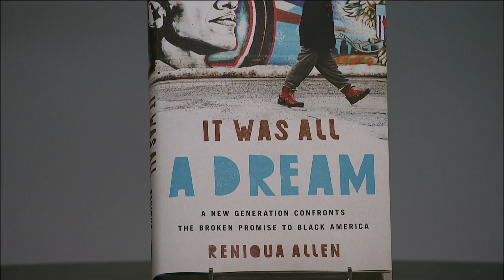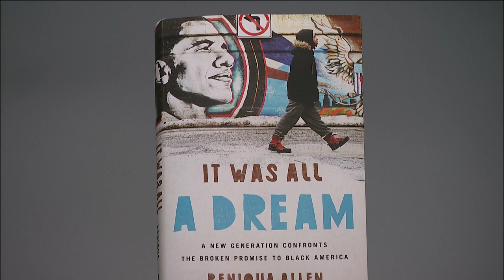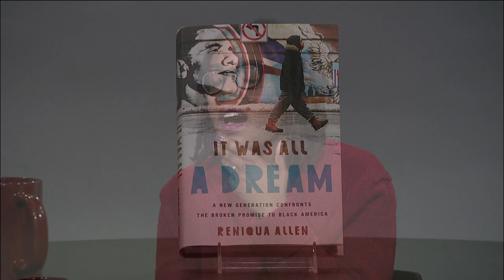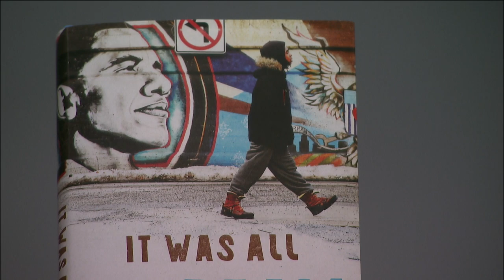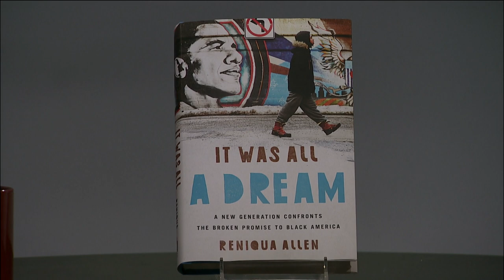Reniqua Allen | One to One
In her previous appearance on this show, journalist Reniqua Allen discussed an opinion piece she had written that  described the growing trend among African-American 37 years old and under  to leave the north, west and Midwest-- where their forebears came to escape from southern racism—and return to the South.

In her new book, It Was All a Dream: A New Generation Confronts the Broken Promise to Black America, Allen takes the discussion a step further -  interviewing more than seventy five black millennials in cities and towns across the country about the challenges they face in trying to attain “the American dream.” Does the notion that “ anyone can succeed and enjoy a prosperous life through hard work” really apply to them? Or is it just that---only a dream.?

(Taped: 01/24/2019)

OTOO12008